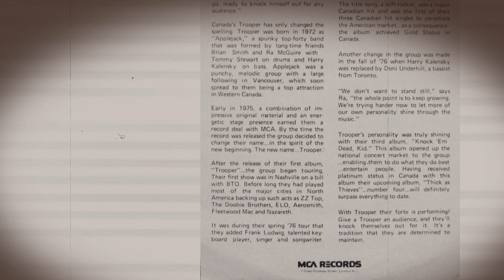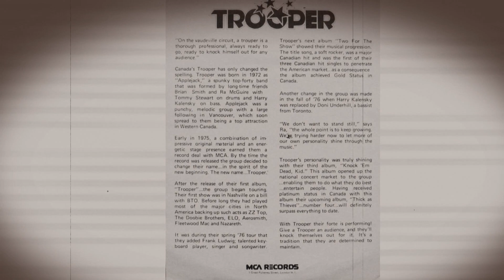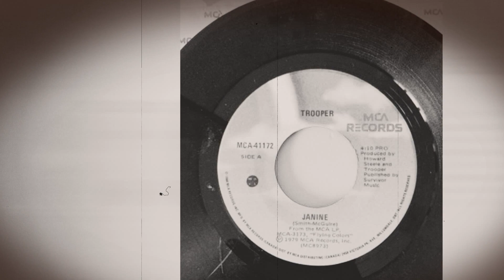Trooper - Janine - 1979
Trooper – Janine / Live From The Moon
Label: MCA Records – MCA-41172
Format: Vinyl, 7", 45 RPM, Single
Country: Canada
Released: 1979

It goes like this: millions of records, a couple dozen hits, a Juno Award (Canada's Grammy) for Band of the Year and ongoing sold-out shows across Canada. Universal Music acknowledges them as "one of Canada's top five selling bands of all time" and the Vancouver Sun has called them "Canadian rock heroes of the first order ... the best performing band in Canada".

Trooper's ten studio albums have earned multiple gold and platinum awards and their 6 X Platinum greatest hits, Hot Shots, continues to be one of Universal Music Canada's best selling catalog CDs and one of the country's most enduring party soundtracks. In celebration of the band's 35th anniversary, a totally updated and re-mastered collection - "Hits From 10 Albums" - was released, featuring songs spanning the entirety of their recording career. John Kereiff, writing in Gonzo Magazine, dubbed the collection "THE summer album of 2010."

"We're Here for a Good Time (Not a Long Time)", "Raise a Little Hell", "The Boys in the Bright White Sportscar", "Two For the Show", "Pretty Lady" "Good Ol' General Hand Grenade", "Round, Round We Go", "Santa Maria", "Janine" - just a few of the Trooper hits that, according to writer Ryan Sparks, "have woven their way into the fabric of this country like no other bands have been able to do. Tune into any radio station from Vancouver to St John's and you're bound to encounter one of their dozen hit radio anthems that are still featured in heavy rotation to this day."

Dan Brisbois of canadianbands.com writes, "They've won practically every Canadian music award possible and they've been dubbed 'Canada's Greatest Party Band' ... and rightfully so." Bob Mersereau, author of The Top 100 Canadian Albums wrote, "Trooper's Hot Shots has been one of the biggest-selling albums in Canadian music history. It has gone six times platinum, and sells consistently, as do tickets to Trooper gigs. There are clubs and festivals across the country where the annual Trooper show is practically an official holiday." Indeed, Trooper continues to consistently sell out shows across the country - often performing for three generations of fans - demonstrating that the band and its music remain borderless, timeless, and ageless.

It's no exaggeration to say that Trooper has become a Canadian legend. They continue to perform their huge collection of hits with the vitality and sense of humor that has served them well on their steady march through the hills and valleys of Canadian Rock and Roll.